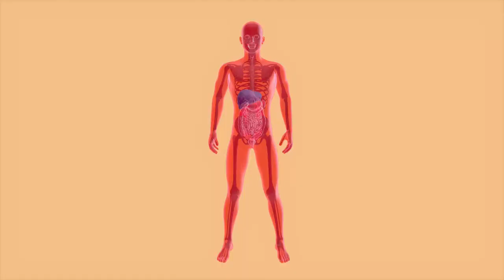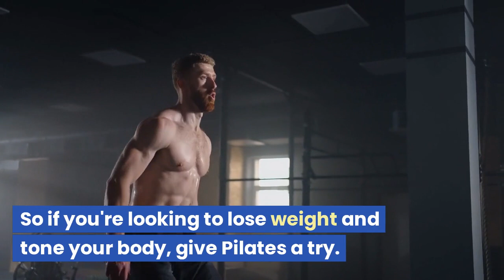Transform Your Body: Discover the Surprising Weight Loss Benefits of Pilates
In this video, we explore the many benefits of Pilates for weight loss. Pilates is a low-impact exercise that targets the core muscles, helping to tone and strengthen the body. It also improves flexibility and balance, making it a great option for people looking to lose weight and get in shape. Additionally, Pilates can help to reduce stress and boost energy levels, making it a great addition to any weight loss routine. Whether you're a beginner or have been practicing for years, this video will provide you with the information you need to get started on your weight loss journey with Pilates.

🛍️ SHOP DIRECT at
🛒 SHOP Amazon at
YBLGoods.com  ⭐⭐⭐⭐⭐ 4.8/5 Stars!

YBLGoods.com  ⭐⭐⭐⭐⭐ 4.8/5 Stars!